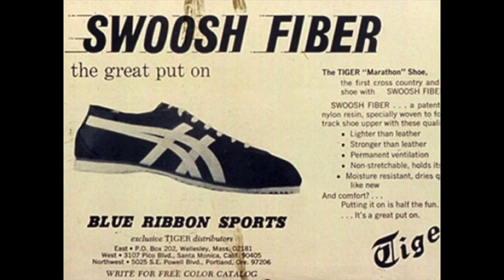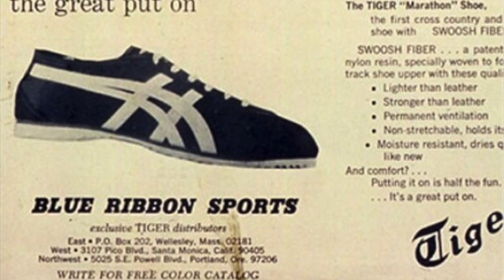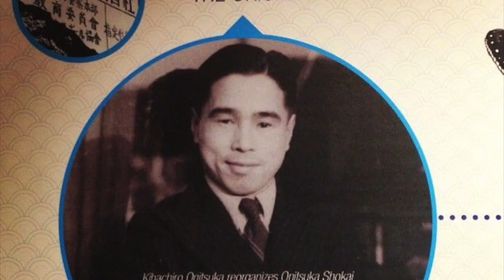കോരിത്തരിക്കുന്ന നൈക്കിയുടെ ചരിത്രം !!! || The History of Nike Sports Shoes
കോരിത്തരിക്കുന്ന നൈക്കിയുടെ ചരിത്രം !!! || The History of Nike Sports Shoes In Malayalam